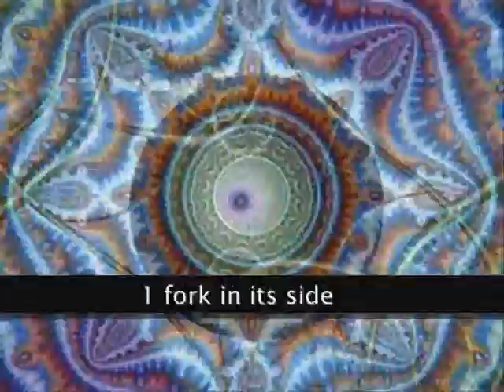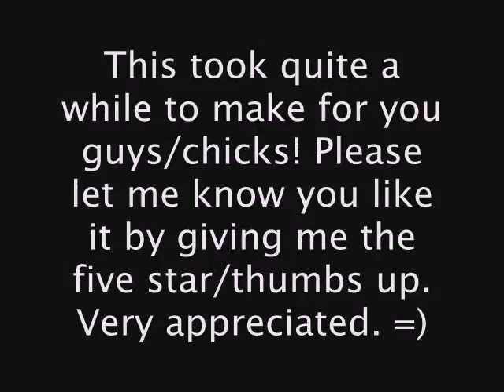MGMT - Flash Delirium w Lyrics (HQ)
New Song called Flash Delirium off New Album from MGMT called "Congratulations"

Awesome Animation and Lyrics!
Please Rate and Favorite. This took quite a while to make for you guys/chicks!

Mild apprehension
Blank dreams of the coming fun
Distort the odds of a turnaround
Gut screams out next to none

So turn it on, tune it in
And stay inert

You say "I've got the backbone"
the back way to escape the gun
Climbing a tree with a missing limb
And not saving anyone

And now it hurts to stay at home
and see flash the mirror ball's throwing mold
you can't get a grip if there's nothing to hold
see the flash catch a white lily laugh and wilt
but if you must smash a glass first fill it to the hilt

Plants, as far as i know are still,
still bending toward the light
and if we dance
until the heart explodes
it'll make this place ignite
and even if this hall collapses
I can stand by my pillar of hope it's just
a case of Flash delirium

Here's a growing culture
Deep inside a corpse
Ages stuck together
Takin it to the source
Timeless desperation
Pictures on a screen scream
"Hey people, what does it mean?"

Comfort keeps us nice
die wolken drifting blinding smiles circling
and time's tingling spines
attaching hands to floor
the rosy-tinted flash

The hot dog's getting cold
and you'll never be as good as the Rolling Stones
watch the birds in the airport gathering dirt
crowd the clean magazine chick lifting up her skirt

(why close one eye and try to
pledge allegiance to the sun
when plastic ghosts start terrorizing everyone
geometric troops aligning
carried up to the burial mounds
my earthbound heart is heavy
your heartbeat keeps things light
with the violence forever threatening the night
I can stand by my pillar of hope and trust)
lines when I close my eyes and just
aim blindly at the sun
and hear love
when the ghosts start singing terrorizing everyone
geometric troops aligning
carried up to the burial mounds with gold
it's a heavy load but your
you rhythm makes it light and explode
like a violent star keeps threatening the night
that our heads won't bust

66 55 red battleships
40 earthlike planets
3 holes 2 tits
1 fork in its side
zero tears in their eyes

sue the spiders
sink the Woelsh
stab your facebook
sell sell sell
undercooked
overdone
mass adulation not so funny
poisoned honey
pseudo science
silly money
you're my honey

Some sweet as lines in this song and it is really deep in meaning. Live and let live. I love their unique style of music.

Other songs off new cd:

1. "It's Working"
2. "Song for Dan Treacy"
3. "Someone's Missing"
4. "Flash Delirium"
5. "I Found a Whistle"
6. "Siberian Breaks"
7. "Brian Eno"
8. "Lady Dada's Nightmare"
9. "Congratulations"
10. "In between the Liners"
11. "Audio Commentary"